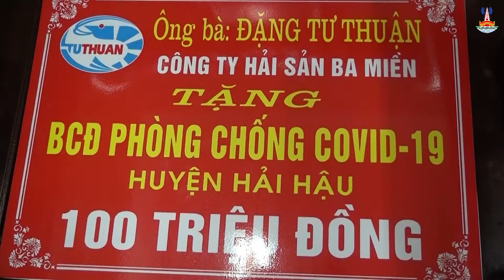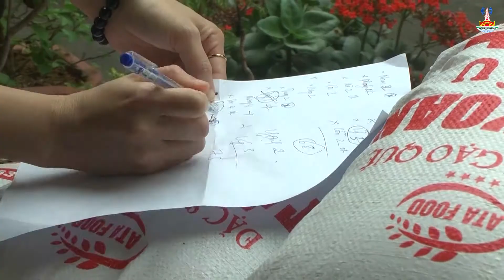CHƯƠNG TRÌNH THỜI SỰ HẢI HẬU TUẦN 3 THÁNG 4 NĂM 2020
CHƯƠNG TRÌNH THỜI SỰ HẢI HẬU TUẦN 3 THÁNG 4 NĂM 2020, TRUNG TÂM VHTT -TT THỰC HIỆN